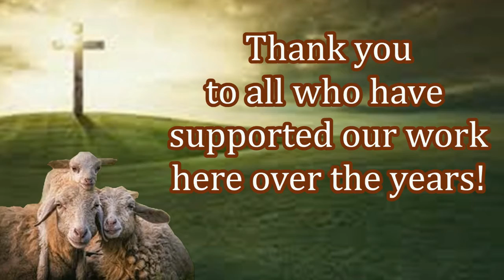Your Making A Difference Today For God's Kingdom In Uganda!